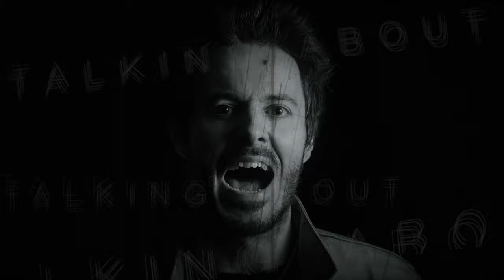James Kennedy - Outragers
Taking it back to a 90's Grunge sound with my new song 'Outragers'. Layering up tons of fuzz guitar with my trusty Big Muff and Twin Earth pedals and an old school Flanger on the bridge. The lyrics are railing against the current post-truth syndrome where conspiracy theorists, virtue signallers, propagandists and the offended, control what information is allowed and what information isn't. The video was shot on the streets of Newport, South Wales during the lockdown and the middle section uses the classic slow shutter speed effect. The video was filmed & edited by Scott Carey. The song is taken from my new album 'Make Anger Great Again' which is available to stream, download & own on CD from all platforms now! And come say hi on Facebook, Twitter and Instragram at JamesKennedyUK!

Words & music by James Kennedy

Outragers Lyrics

HERE COME THE THOUGHT POLICE AGAIN
VIGILANTES OF THE SCREEN
TO KEEP YOU SAFE FROM FACT OR DOUBT
SO ONLY PAIN AND RAGE REMAIN
SO COME ON AND JOIN THE NOISE

IT'S WHAT THEY'RE TALKING 'BOUT
IT'S WHAT THEY'RE TALKING ABOUT
THEY'RE ALL TALKING ABOUT

IT'S WHERE THE PARASITES FEED
STOKE THEIR FIRES AND BUILD THEIR WALLS
AT THE CARNIVAL WHERE REASON BURNED
WE COULDN'T SMELL THE GAS AT ALL
WE WERE BUSY JOINING THE NOISE